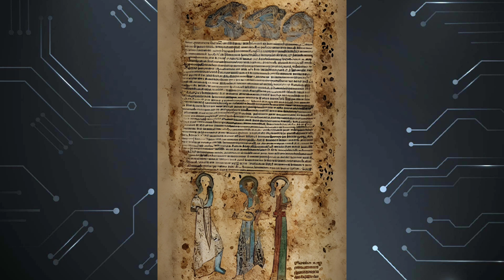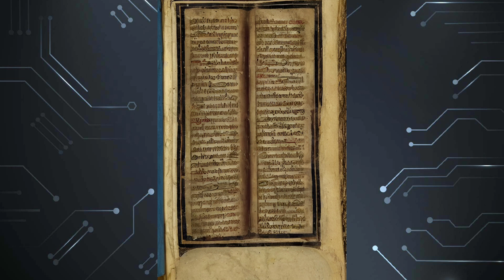Final chapter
The conclusion of The Five Levels of Attachment. I hope you enjoyed this book